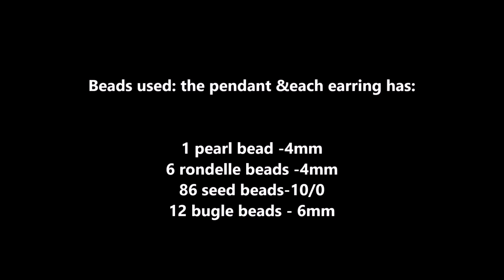beaded jewelry set. beautiful and elegant pattern for DIY Jewelry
How to make elegant jewelry with beads. Beaded pendant-Beaded earrings. Simple and elegant pattern for DIY Jewelry. Beading Tutorial.